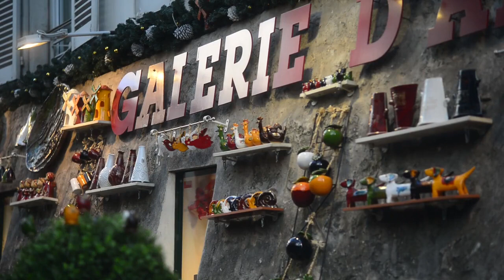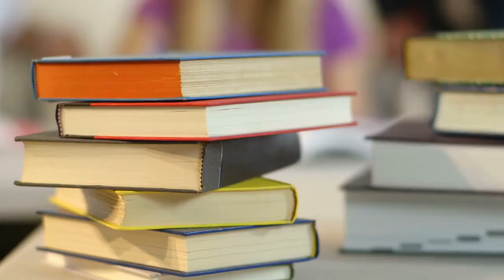Experience True Love in Paris: Top 13 Romantic Getaways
If you're looking for a romantic getaway, look no further than Paris! In this video, we'll share with you our top 13 romantic getaways in Paris, France. From luxurious penthouses to quaint b&Bs, we have something for everyone.

Discover the love of your life in Paris with a stay at one of our top13 romantic getaways. From lush penthouses to charming bed and breakfasts, we have something for everyone. Whether you're looking for a luxurious escape or a charming staycation, we've got you covered. Experience true love in Paris today!